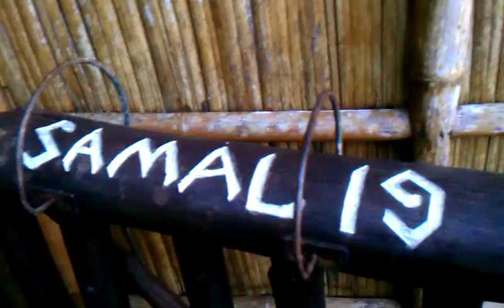Pearl Farm Beach Resort - Samal Island in Davao, Philippines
Video clip taken 2/6/2013 @ the Pearl Farm Beach Resort in the island of Samal (Davao, Philippines).  Woke up after sunrise to record this moment of calm, quiet & serene stillness.  I felt like I was in Fantasy Island with Ricardo Montalban & Herve Villechaize lurking around the corner.  lol  Traveled with 5 other friends (Eddie & Evie, cousin Henry with Belinda and friend Ellie - she & I were single roommates on this tour).  We met Becky & Vanessa in Boracay. Priscilla was resting.